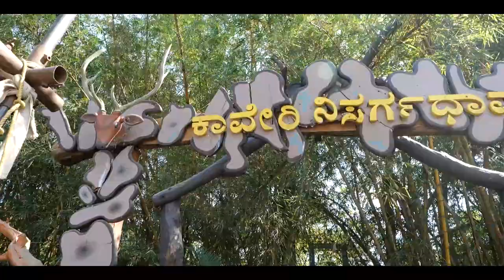Karnataka Diaries | Ep 02 | Coffee, Culture & Adventure | Best things to do |Coorg Wilderness Resort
Are you looking to visit Coorg and not sure where to stay or what to do?

Bestowed with lush green landscapes and acres of plantations, Coorg is located in the Western Ghats of the Sahyadri Mountains in South Western Karnataka. South India's famous hill station has an undulating variety of options to cater from cascading milky white waterfalls to dense forests to gurgling rivers to adventurous trekking routes to fascinating caves to traditional temples to ancient-era forts to meticulously preserved museums to all kinds of travellers.

In this vlog, I’ll share my experience of a road trip from Bangalore to Coorg and how you, too, can have a great trip. The vlog has details like where to stay, what places to visit in 5 days in Coorg.

Hope you’ll like this video. To know more, read my detailed BLOG POST

And, don’t forget to check out my last video on Karnataka Diaries | Ep 01 | Staying at the Paul Bangalore | Best 5-star hotels in Bangalore

Credits:
Video shot by Archana Singh and Harsh Gupta on Panasonic Lumix S5 full-frame mirrorless camera with f/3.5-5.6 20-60mm kit lens and f/1.8 24mm lenses